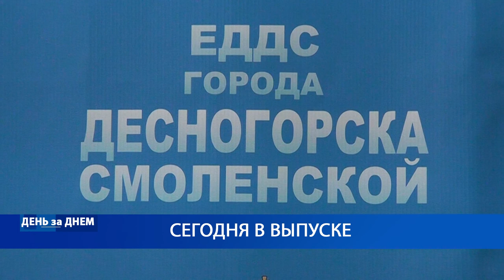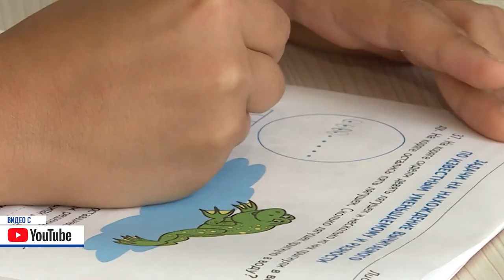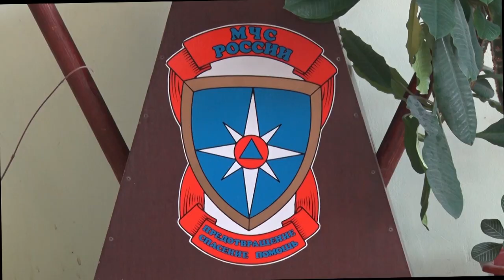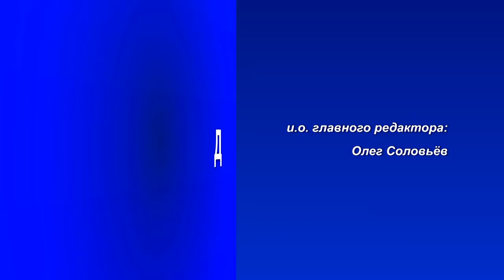Десна-ТВ: День за днем от 29.08.2019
В выпуске:
- детская познавательная программа «Хлебный спас»;
- детский легкоатлетический кросс.